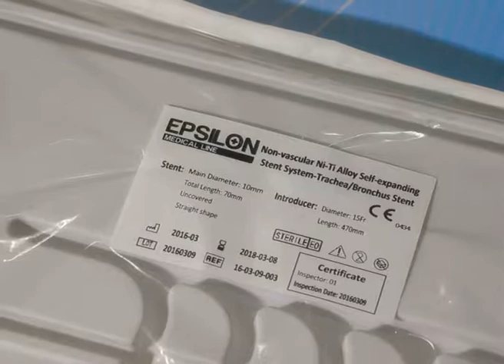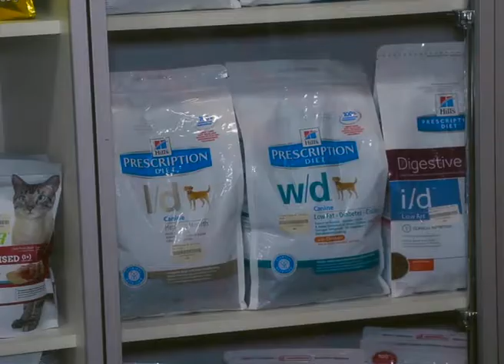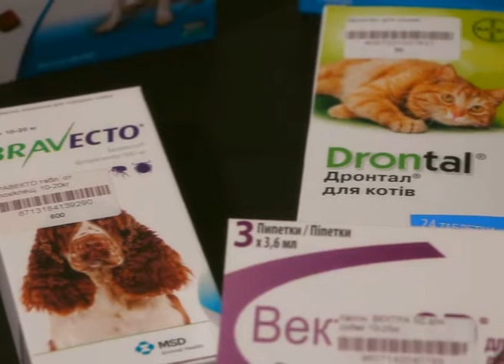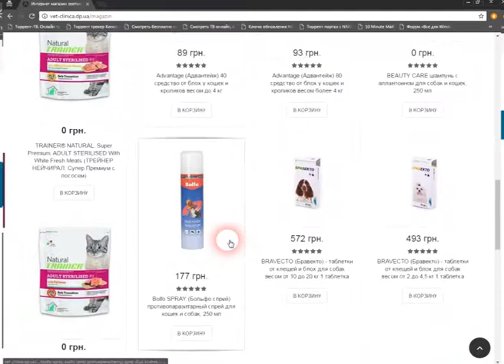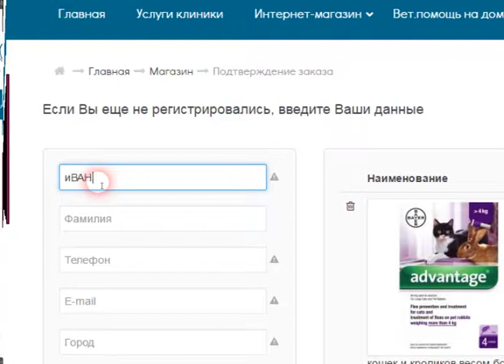Аптека и Интернет Магазин ветеринарной клиники "На Рабочей"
vet-clinica.dp.ua
Рады приветствовать Вас у нас в гостях. Мы готовы предложить для Ваших любимцев эксклюзивные товары, включая аксессуары, питание, все необходимое для условий проживания под вид животного и лекарства.

Мы в отрасли ветеринарии не один год и за это время нам удалось выяснить философию правильного зоомагазина. Наш интернет магазин зоотоваров – это штат специалистов высокого профиля в зооиндустрии. Их опыт работы и всесторонняя развитость в этой отрасли, позволяют выстроить стратегию нового подхода к потребителю. Наш функционал заключается в оказании качественных услуг и предложении стильных, качественных товаров по разумным ценам. Ассортимент нашего интернет магазина зоотоваров – это лоты направлены на создание красивого внешнего вида Ваших любимцев, их здоровья, эстетичности, комфорта обитания.

У нас Вы сможете подобрать различные товары для животных и получить квалифицированную консультацию в любое время. Несмотря на то, что наш магазин зоотоваров работает на виртуальном рынке, качество наших услуг и товаров остается на высочайшем уровне. Если Вы счастливый обладатель домашнего животного, то без какого-либо риска можете приобрести у нас все, начиная от корма и заканчивая вакцинами для своего любимца. Главным достижением нашего интернет магазина в Днепропетровске является то, что мы сумели подобрать «ключик» к сердцу каждого животного. Нам это удалось благодаря наблюдениям, опыту, долгим годам практики, отзывам клиентов. Ключевым в решении этого вопроса есть то, что мы теперь умеем удовлетворить пожелания домашних животных, сохранив их здоровый образ жизни. Весь ассортимент продукции в нашем интернет магазине зоотоваров в обязательном порядке проходит проверку на качество и только потом появляется на полках магазина. Днепропетровск насчитывает сотни интернет магазинов для животных, которые просто пытаются продать свой товар, а наша цель – стать другом для Вашего питомца. Поэтому именно в нашем интернет магазине зоотоваров Вы сможете приобрести все необходимое по самым низким ценам. Помимо этого наш интернет магазин зоотоваров имеет очень удобную карту сайта. Вы без труда найдете в тематических категориях все, зачем пришли и не потратите много времени. На страницах зоомагазина Вы без труда отыщите: сухой корм для животных, различные витамины, консервированные корма, самые разнообразные лакомства, аксессуары для ухода за животными, одежду и многое другое. Если у Вас дома живет экзотический питомец, которому нужна определенная среда обитания или Вы не решаетесь именно из-за этого его заводить – не бойтесь, делайте свою жизнь проще и счастливее с нами. Все, что Вам нужно – это зайти к нам, а мы в свою очередь обеспечим его всем необходимым для должных условий проживания. Например, для обитателей террариума у нас есть аквариумы, специальное освещение и тепловые лампы. Еще одним нашим преимуществом в городе Днепр покупатели считают то, что у нас можно купить именно то количество товаров, которое Вам необходимо. Вы не будете ограничены минимальной покупкой, Вам будут предложены акции, скидки и оптовые продажи.

Мы принимаем заказы по телефону, специалисты нашего магазина консультируют клиентов на расстоянии, организовываем курьерскую доставку, обеспечиваем Ваших любимцев только качественной продукцией, бережем Ваш кошелек. Кроме доступных для потребителей цен, мы имеем сюрпризы и подарки постоянным клиентам в виде акций, скидок и дисконта. Это позволит Вам радовать своих домашних любимцев еще выгоднее. Мы делаем все для того, чтобы Вы без оглядки смогли доверить своего любимца нашему интернет магазину зоотоваров.